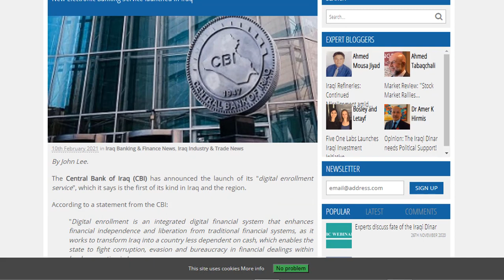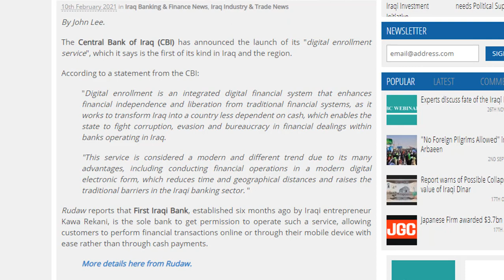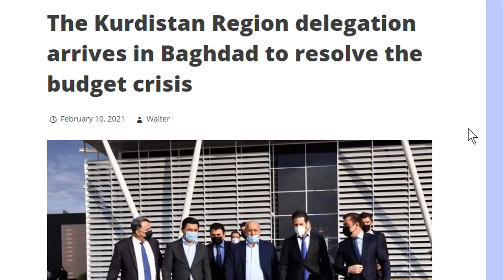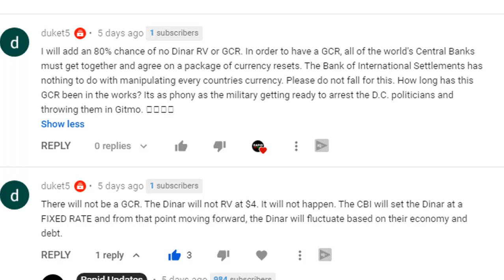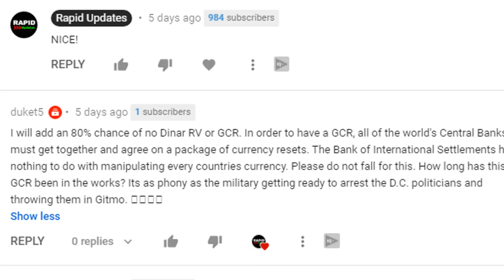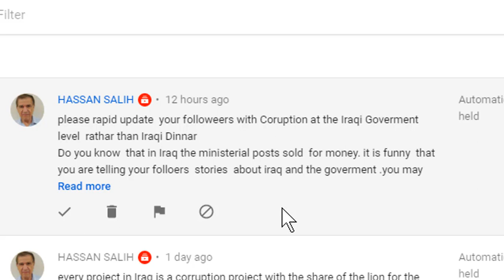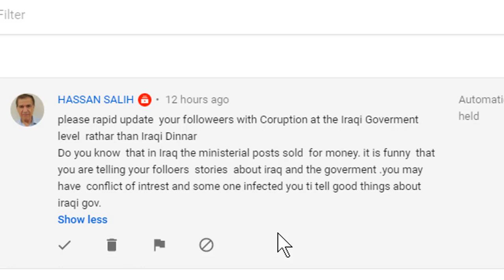IRAQ Central Bank Launched New Digital System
CBI Update News 2/10/21
***Protect, Prepare & Position Yourself For Wealth***
★Physical Silver & Gold at Dealer Direct Prices
★Private Savings Vehicle = Silver & Gold Digital Wallet
★7 Steps To Freedom
★Additional Income Stream
Thanks for Visiting Rapid Updates to receive your weekly dose of the Iraqi Dinar & Silver-Gold Updates and other skeptical currency investments in Rapid Form!

While The Rapid Updates Channel is new to Youtube, I am not.  I've spent several years researching the Iraq and it's "Dinar" and have created 100's of videos on Iraq's country and government.  Before the pandemic I ended my Dinar research to focus on other projects.

It was Nice To Detach from the "Iraqi Dinar" for awhile.   I found out later the Dinar is still worthless and not much has changed.

But I'm back to serve the community in a better way that I believe is HEALTHIER for the anxious dinar investor.

I believe research can be done quicker and updates can be relayed even quicker to the viewer, spending LESS time on this 15 year old skeptical investment and MORE time on building wealth and living your life!

Rapid Updates will be short, quick, Iraqi Dinar Updates Videos.

We Need Fiat Currency BUT Silver, Gold, & Bitcoin Show Results!